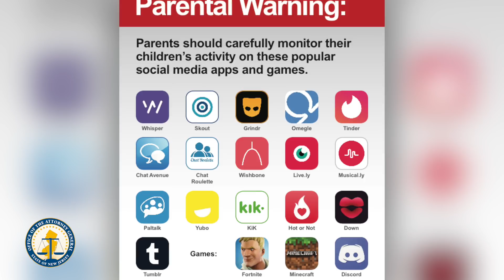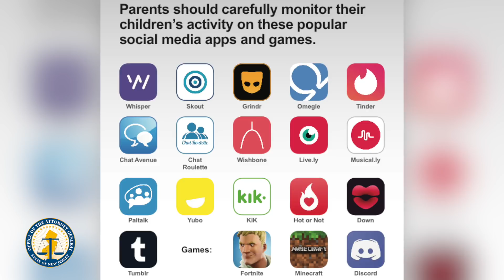Operation Open House Press Conference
AG GREWAL ANNOUNCES ARRESTS OF 24 MEN IN “OPERATION OPEN HOUSE”
Undercover Operation Targeted Alleged Child Predators
Using Social Media to Lure Children for Sex

TRENTON –Attorney General Gurbir S. Grewal today announced arrests of 24 alleged child predators in “Operation Open House,” a multi-agency undercover operation targeting men who allegedly were using social media in an attempt to lure underage girls and boys for sexual activity.